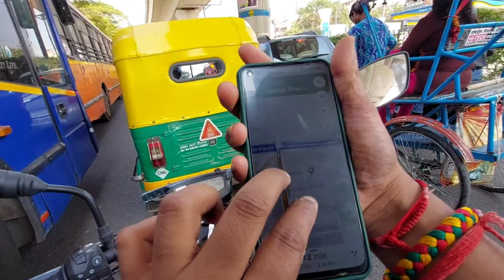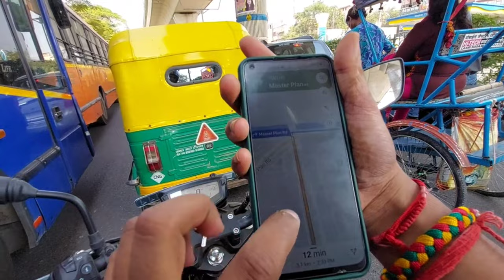MOTO VLOG WITH TVS APACHE 160 RTR | MOTO VLOGGING WITH PHONE| GO PRO JESA VIEW 😱